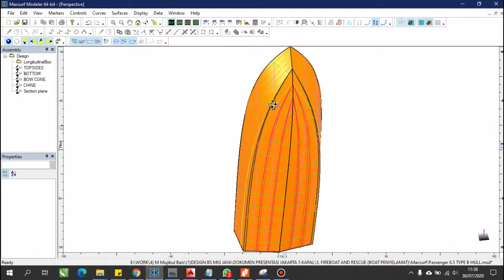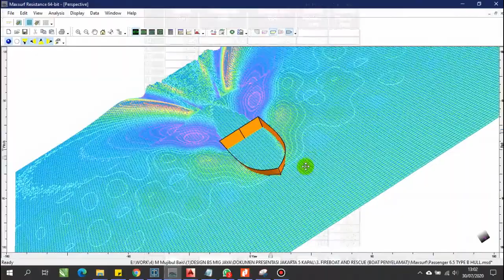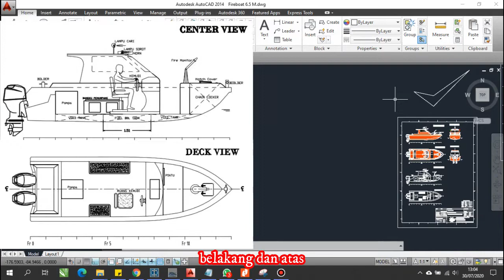RESCUE AND FIREBOAT 6.5 m 3D MODEL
RESCUE AND FIREBOAT 6,5 M DESIGN 3D MODEL, KAPAL MULTI FUNGSI

Hull Type       : Monohull
Length Overall (LOA) : 6,5 M
Breadth        (BOA) : 2,1 M
Height Hull    (H)   : 1 M
Draft          (T)   : 0,25 M
Engine         (OUT) : 2 x 40 HP

Lebih lengkapnya bisa Kunjungi Sosmed lain kami di,

Untuk informasi produk, harga dan pemesanan bisa langsung
menghubungi :